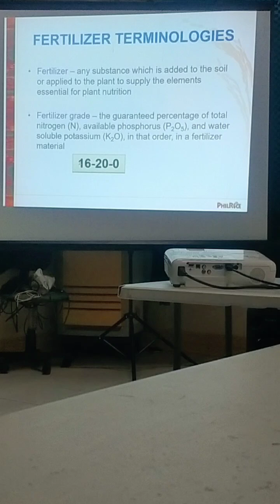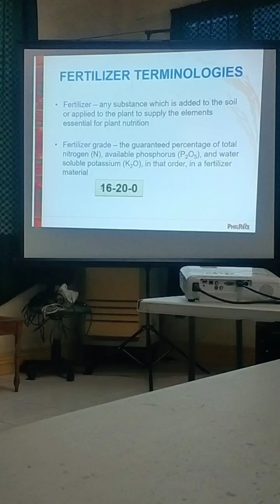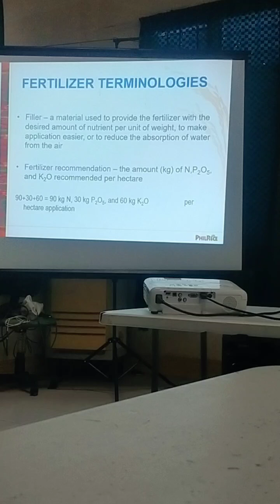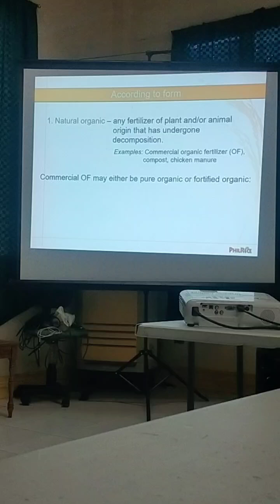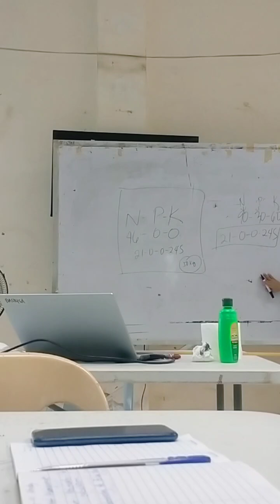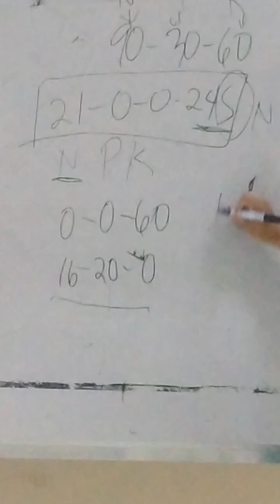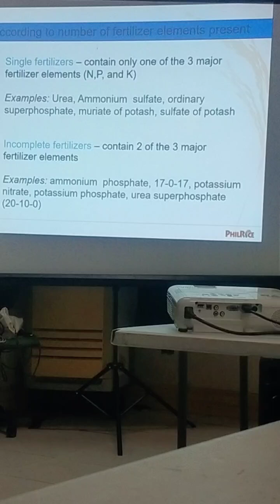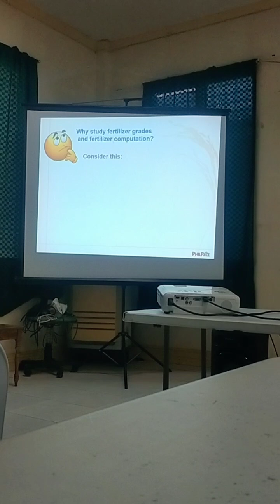Fertilizer terminologies kelangan Malaman ito ng mga magsasaka